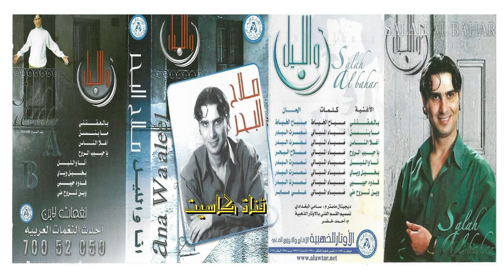صلاح البحر - يالعفتني 2014 أنا و الليل